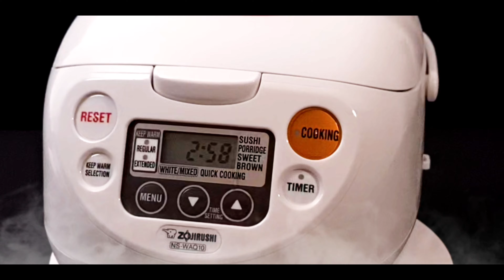Zojirushi Micom Rice Cooker & Warmer NS-WAQ10/18 (1 / 1.8 liter ; 5 / 10 cup)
Klik link di bawah ini dan ketik keyword di kolom search yang telah tersedia di masing” platform e-commerce dengan keyword di bawah ini.